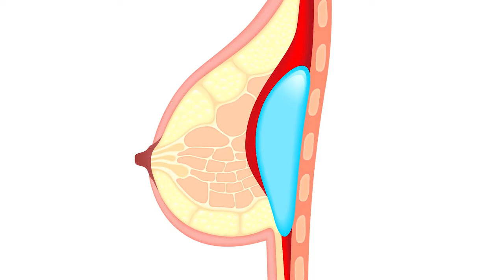Ask The Doctor with Plastic Surgeon Dr. Craig Hobar - Breast feeding after breast augmentation?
Watch as Forest Park Austin Plastic Surgeon Dr. Craig Hobar answers the question, "After a breast augmentation, will I be able to breast feed?"